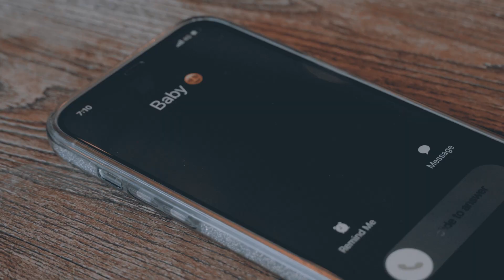CAROLINA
SHOW MORE